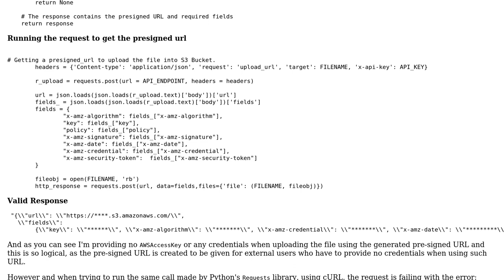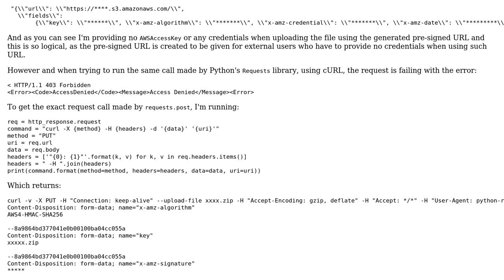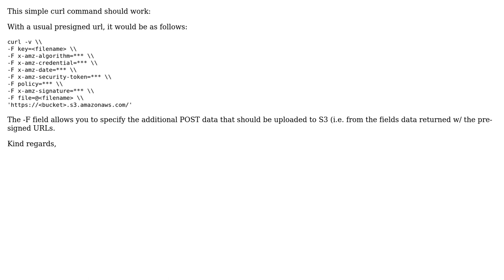AWS Presigned URL works with Python's Requests library but fails with cURL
With thanks & praise to God, and with thanks to the many people who have made this project possible! | Content (except music & images) licensed under CC BY-SA | Music | Images & others | With thanks to user Rshad Zhran user Ashaman Kingpin and the Stack Exchange Network Trademarks are property of their respective owners. You are responsible for your own actions.